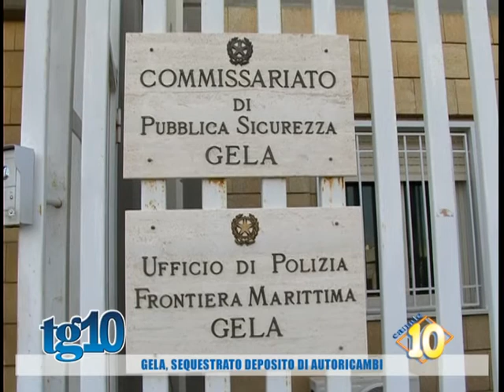Gela, sequestrato deposito di autoricambi